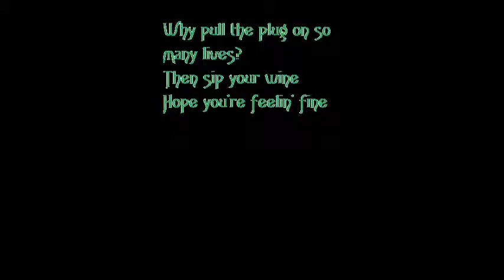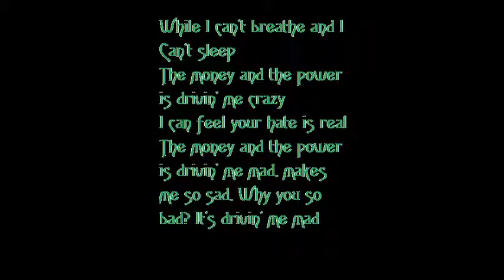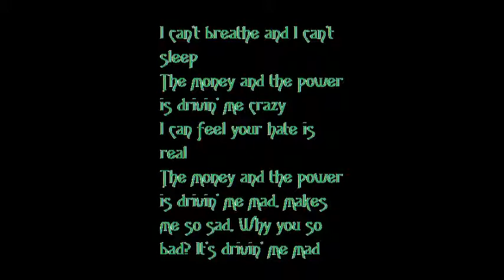Village politics lyric video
A lyric video of my single Village politics which is now available to stream and download from peternorris.bandcamp.com